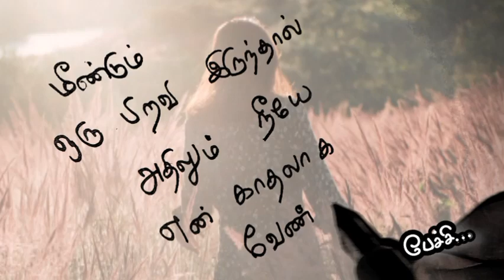மீண்டும் ஒரு பிறவி❤️/kadhal kavithaigal in tamil/tamil kavithaigal/love status